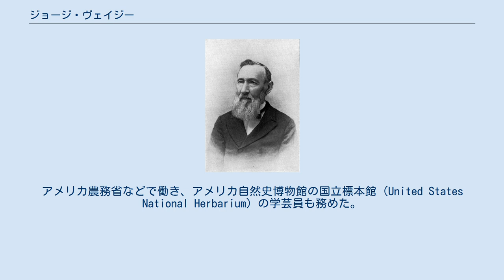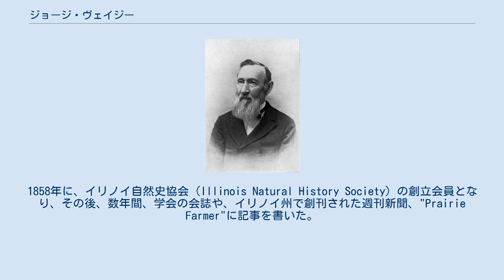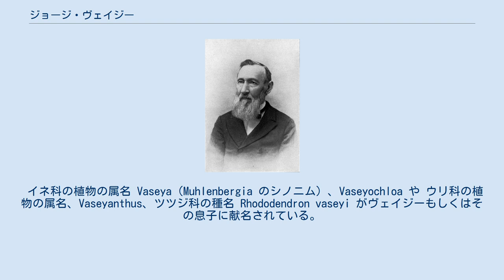ジョージ・ヴェイジー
ジョージ・ヴェイジー ジョージ・ヴェイジー（George S. Vasey、1822年2月28日 - 1893年3月4日）は、イギリス生まれのアメリカ合衆国の植物学者である。
アメリカ農務省などで働き、アメリカ自然史博物館の国立標本館（United States National Herbarium）の学芸員も務めた。
 イングランド、ノース・ヨークシャーのスカーブラ近くの、Snaintonに生まれた。
家族は、ヴェイジーが1歳の時に、アメリカ合衆国に移民し、ニューヨークのオリスカニーに住んだ。
ヴェイジーは12歳で学校をやめ、店員として働いた。
 働きながら植物学に興味を持ち、植物学の書物を手書きで写し、植物学を学んだ。
博物学者のニースカン（Peter D. Knieskern）と知り合い、さらに多くの植物学者を紹介され、手紙のやりとりをするようになった。
地元の多くの植物を集めたが、論文を発表するようになるのは1870年代になってからである。
 1846年にバークシャー医学校（Berkshire Medical Institute）を卒業した後、結婚し、イリノイ州のリンウッド（Ringwood）に住んだ。
1854年に雑貨店（dry good store）を開いて家族と母親を養った。
1858年に、イリノイ自然史協会（Illinois Natural History Society）の創立会員となり、その後、数年間、学会の会誌や、イリノイ州で創刊された週刊新聞、"Prairie Farmer"に記事を書いた。
1864年に子供の一人を失い、妻も衰弱したので、リッチビューに転居したが1866年に妻を失った。
 しばらく執筆をやめ、その後寡婦と再婚するが生活は苦しかった。
1868年にイリノイ自然史協会の会員で探検家のジョン・ウェズリー・パウエルに誘われ、ロッキー山脈やグリーン川とコロラド川周辺の学術探検に参加した。
"Entomologist and Botanist" の編集を行った後、イリノイ州立大学自然史博物館の学芸員となった。
その後、学芸員を止め、チャールズ・クリストファー・パリーの後をついで、アメリカ農務省の主任植物学者となり、標本館の充実や、フィラデルフィア万国博覧会での森林資源展示など貢献した。
 スミソニアン協会が運営する国立標本館の標本、特に草本類を充実させたことで知られ、1889年に名誉学芸員に任じられた。
エイサ・グレーとジョン・トーリーの著作『北アメリカの植物相』の草本類の領域に貢献した。
 1864年にイリノイウェズリアン大学から名誉学位を受け、1869年にアメリカ科学振興協会のフェロー、1892年にアメリカ芸術科学アカデミーの会員となった。
ジェノヴァの1892年国際植物会議に出席し、副議長を務めた。
 息子のGeorge Richard Vaseyも父親の後をついで、アメリカ農務省で働き、植物の収集を行った。
 イネ科の植物の属名 Vaseya（Muhlenbergia のシノニム）、Vaseyochloa や ウリ科の植物の属名、Vaseyanthus、ツツジ科の種名 Rhododendron vaseyi がヴェイジーもしくはその息子に献名されている。
 Vaseyは、植物の学名で命名者を示す場合にジョージ・ヴェイジーを示すのに使われる。